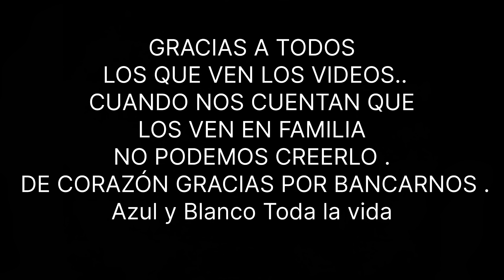GIMNASIA 2 - 1 Centro Español / Copa Argentina Fecha 1 / el lobo de Visitante copando siempre 💙🤍